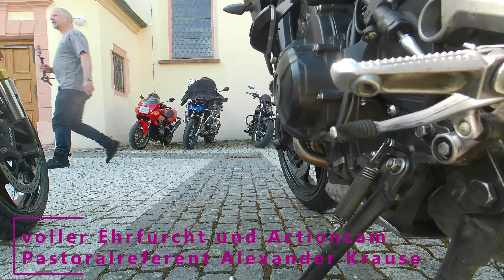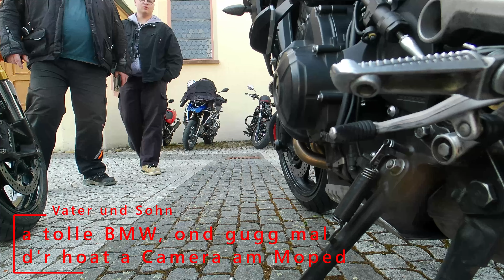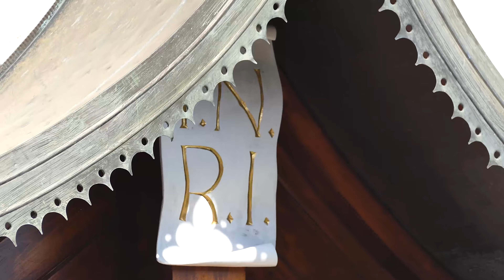Biker Bernie heute unterwegs bei der Motorradsegnung in Seitingen-Oberflacht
Mit Bike Bernie unterwegs in Europa auf dem Motorrad, kommt einfach mit.

Von der Motorradsegnung auf dem Kirchberg in Seitingen-Oberflacht, durchgeführt von der Alt-KjG, dann weiter über dne Heuberg, ins ober Donautal und Lautertal bis zum Bootshaus und dann über Gammertingen wieder hoim

Karte         kurviger.de
Software  da vinci resolve

Vielen Dank an  Alt KjG und Pastoralrefent Alexander Krause

00:00  Intro und Landkarte
00:40  Fahrt nach Meßstetten
02:25  Unfallort in Meßstetten
03:40  Igelball in Egesheim
05:10  Motorradsegnung Seitingen-Oberflacht
05:30  die 3 vom Kirchhof
05:50  und die Kamera läuft und läuft und Kirchhof
07:10  Moped der ersten Segnung?
08:12  nicht der Pfarrer, sondern der Pastoralrefent Alexander Krause
09:40  Vater und Sohn
10:06  los geht
11:00  Begrüßung  von Steffen Finsterle
11:40  Musik und Predigt
16:20  Für Bitten
17:33  über den Wolken muss die Freiheit
19:20  zufriedener Pastrolreferent zum Thema Motorradsegnung
20:18  fahrt immer mit "GS", Gottes Segen
21:11  Segnung
20:45  weiter nach Spaichingen, Heuberg, oberes Donautal und Sigmaringen
23:10  Pause ARAL Tankstelle in Sigmaringen
23:40  verschiedene Fahransichten
26:13  Rapsfeldimpressionen
27:10  vor Upflamör verschiedene Ansichten
27:43  Gruppenfotoimpressionen in Upflamör
28:31  weiter geht mit Überholung
32:28  der absolute Depp des Tages
33:20  Bootshaus
34:00  Struwwelpeter Motiv, Max und Moritz
34:10  Heimfahrt
35:10  mit "GS" und gesunder Saison